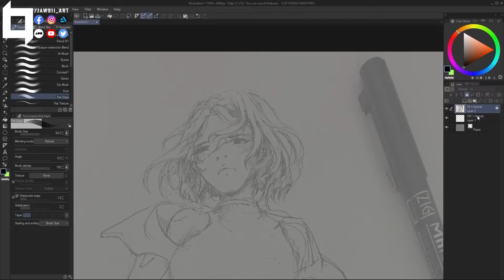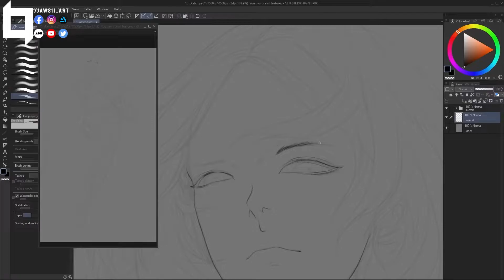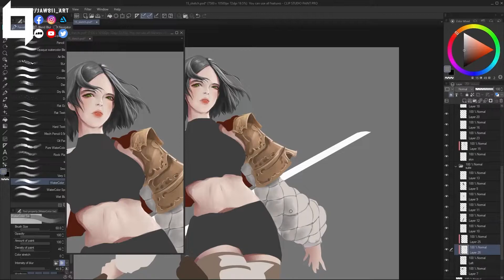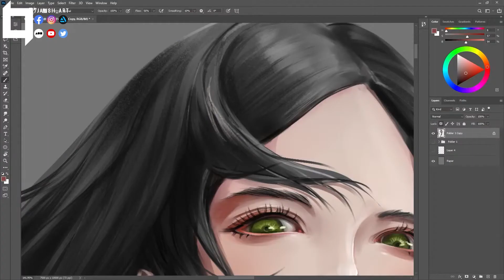Yein - Character Design